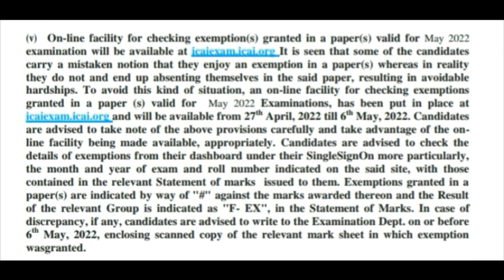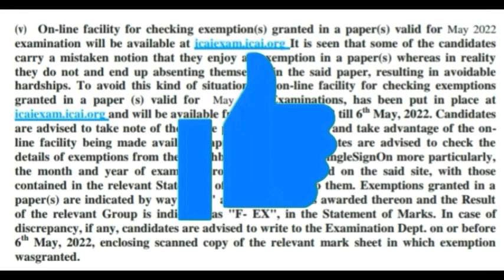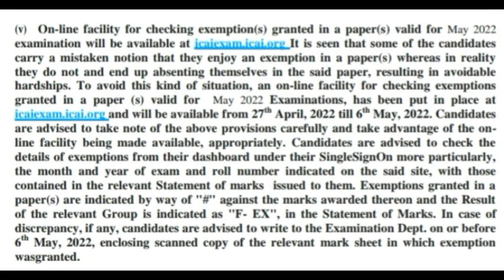ICAI Exam Important Announcement For May 2022 CA Exams | CA Foundation,Inter,Final Students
Download May 2022 CA Exam RTP

Topics Covered
1) icai announcement
2) icai important announcement
3) icai exemption window
4) icai exam